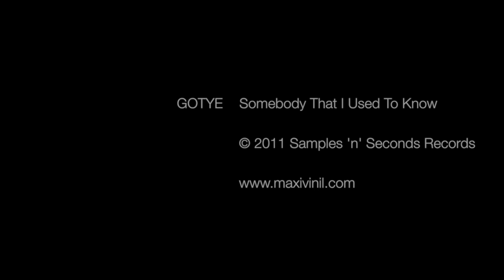GOTYE "Somebody That I Used To Know" en VINILO!! by Maxivinil.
Lanzada originalmente en Julio de 2011 les dejo este TEMÓN del Australiano-Belga GOTYE junto a Kimbra. Tomada de la edicion US del single 7".

HD y disfruten!!

Written by: Luiz Bonfá - Wally De Backer

MAXIVINIL